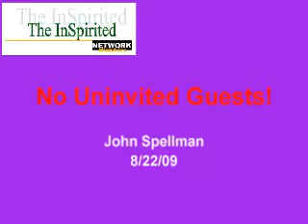No Uninvited Guests